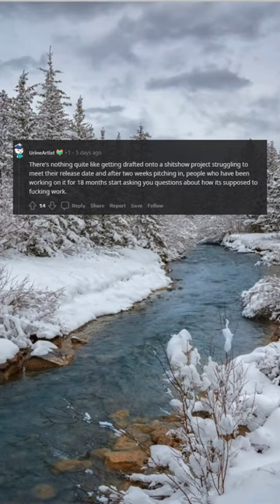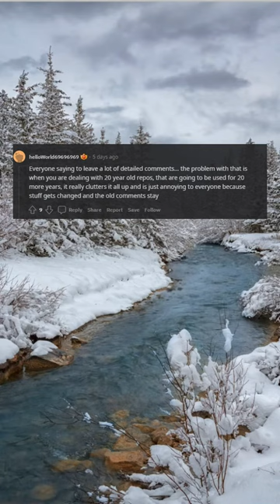"It was only three months ago!!"